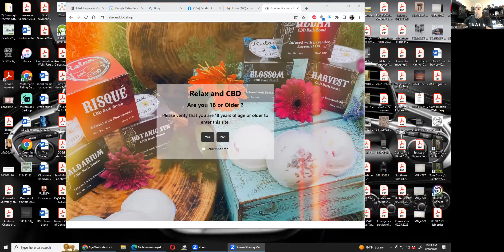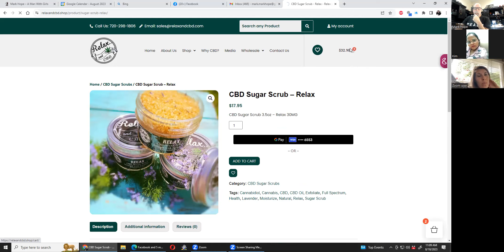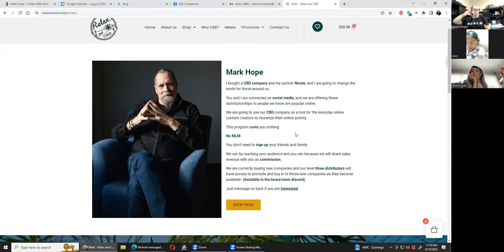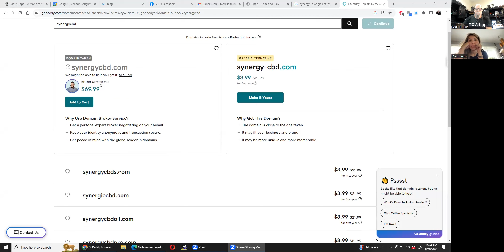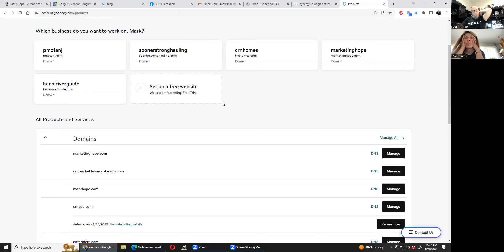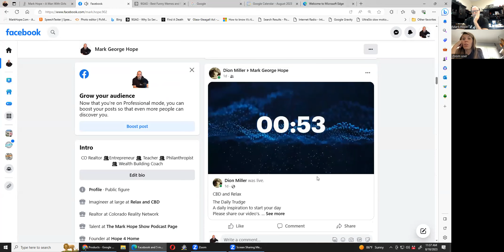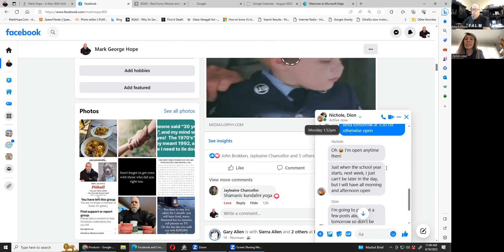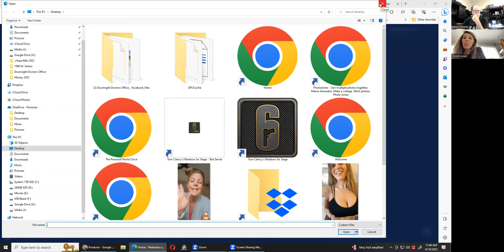Synergy Labs 08 13 2023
Business building